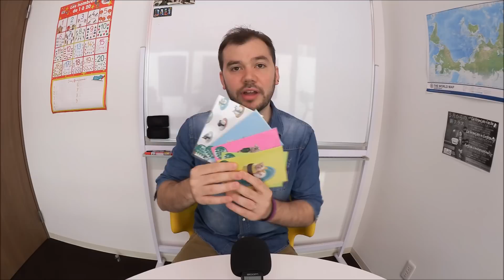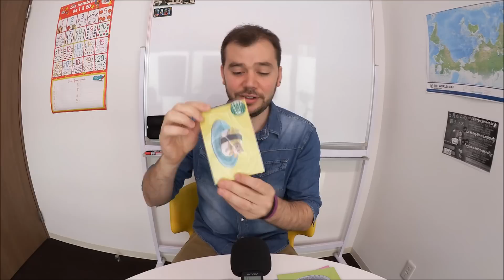Voici 11 COULEURS à apprendre en JAPONAIS !! 色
Konnichiwa à tous !

Apprendre un maximum de vocabulaire, c'est essentiel dans l'apprentissage du japonais. Il faut aussi répéter régulièrement la prononciation des expressions apprises. Dans cette nouvelle série de vidéos, je me détache donc un peu de la grammaire habituelle et vous propose des leçons spéciales vocabulaire.

Quels sont les couleurs en japonais ? On voit tout ça ensemble maintenant !

N'hésitez pas à me poser vos questions en commentaire et à partager la vidéo. Mata ne ! ^^

David, Le Japon fou fou fou